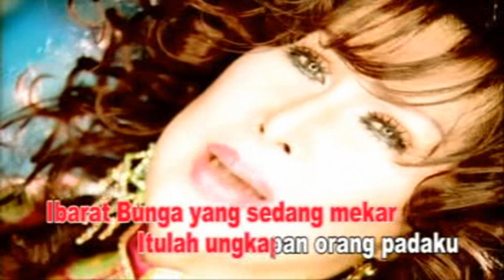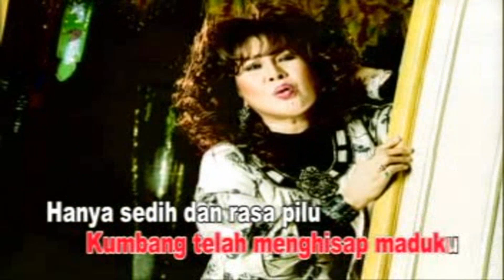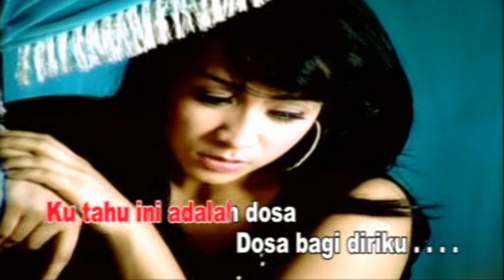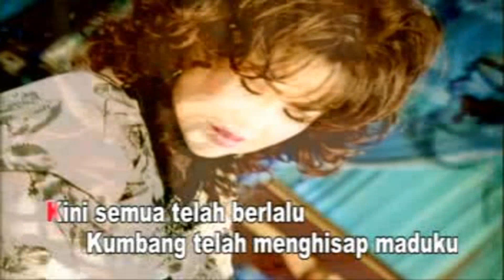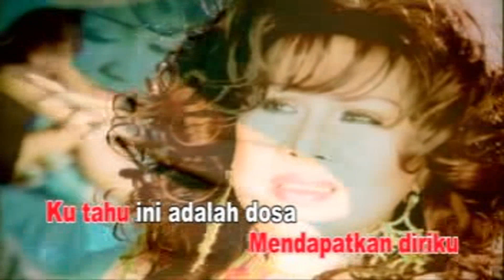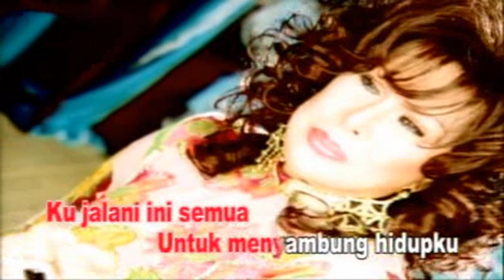Elvy Sukaesih - Penyesalan (Official Karaoke Video)